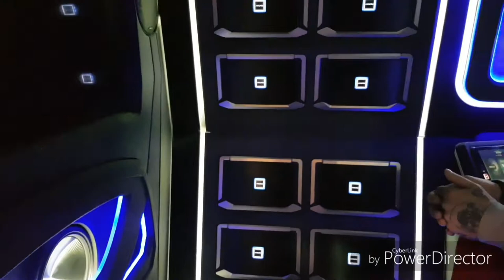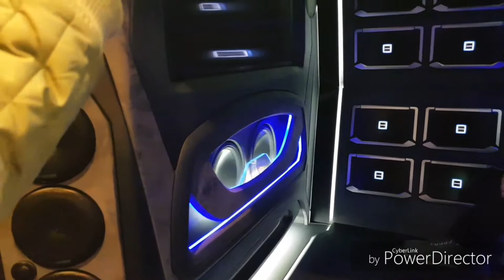Ultimate stance 2017 in Telford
Unltimate stance 2017 in telford. A lot of new projects. A lot of things to see.